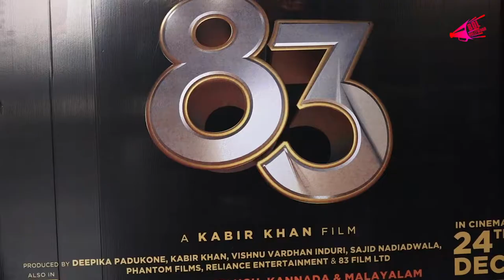Interaction With Chirag Patil, Sandeep Patil & Adinath Kathare For Movie | Bol Bollywood